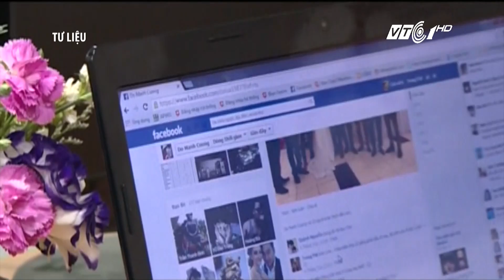VTC Tin Mới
VTC1 | Bộ Tài chính đang cân nhắc khả năng sẽ đánh thuế đối với các mặt hàng kinh doanh trên môi trường online có giá trị từ 1 triệu đồng trở lên.